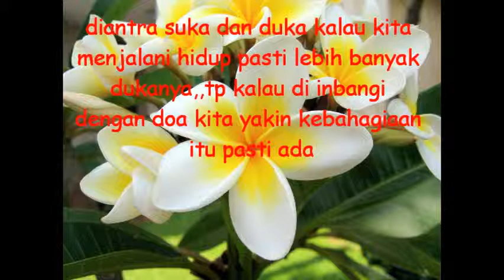lagu bali ade kene ade keto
pejalan hidup bersama nakama sakeng bangli